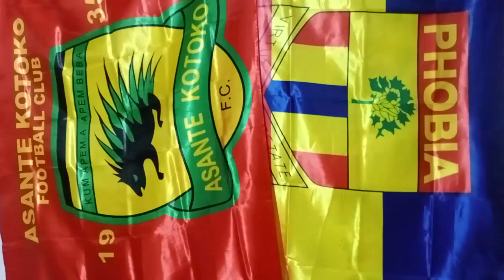JUSTIN: FRED ACHIE TO KOTOKO EII..KOTOKO LEGENDS TO MANHYIA DETAILS..HILAL OFFERED THIS HEARTS PLAYE